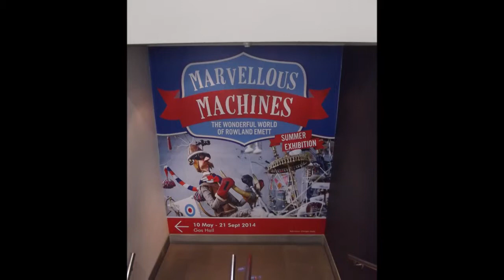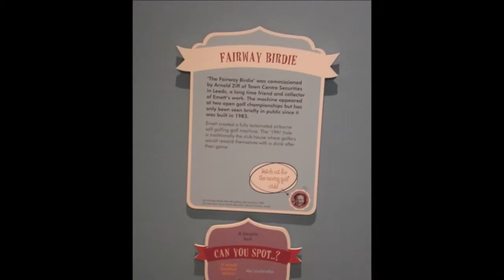Marvellous Machines - Rowland Emett - Emett's World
Marvellous Machines - The Wonderful World of Rowland Emett.
Birmingham Museum & Art Gallery - Gas Hall.
10th May to 21st September 2014.
Adult ticket £5.00

Emett's World

Maud Lunacycle, Featherstone Kite and Fairway Birdie.